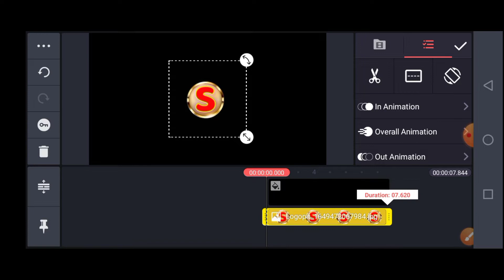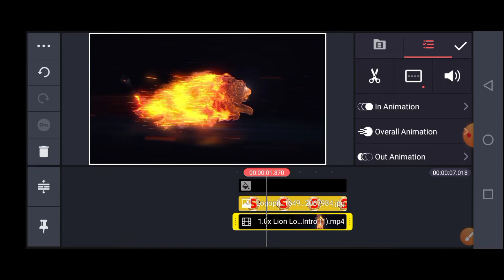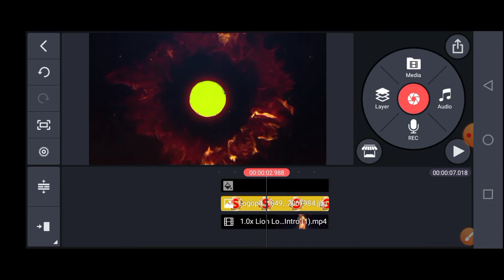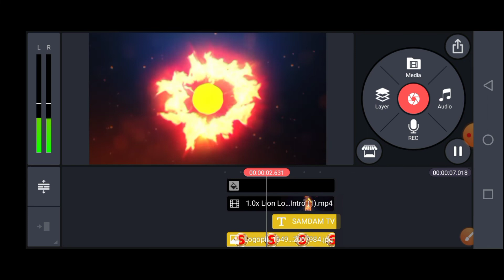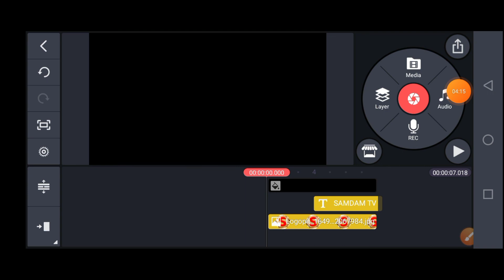How To Create Intro For YouTube in Kinemaster Free Androd.intro kaise banay@technology489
How To Create Intro For YouTube in Kinemaster Free Android‎@Technology 489
Intro kaise banaye.free create intro.